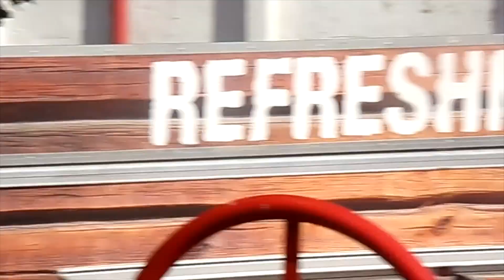Group A Rally Cars in action [Updated]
Updated version of various of Group A rally cars in action on various spectator viewing stages across the UK.